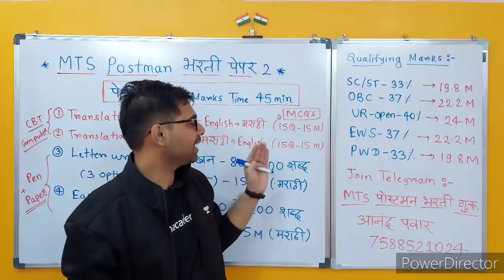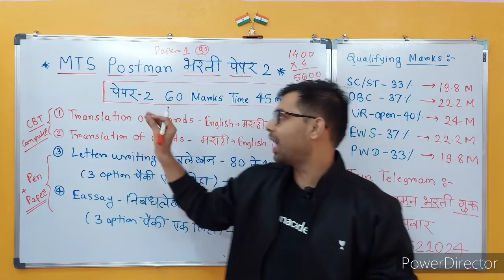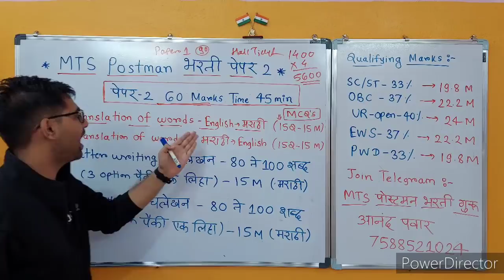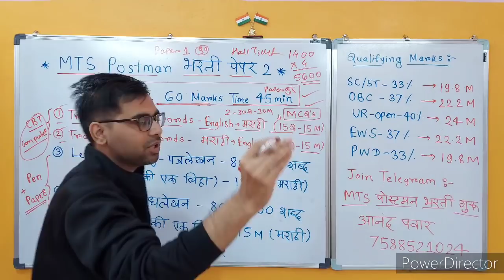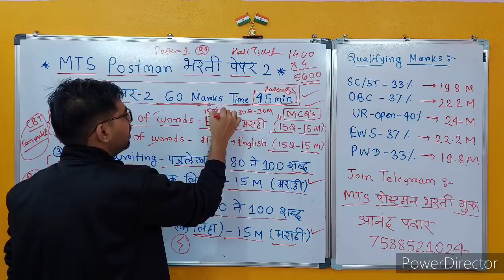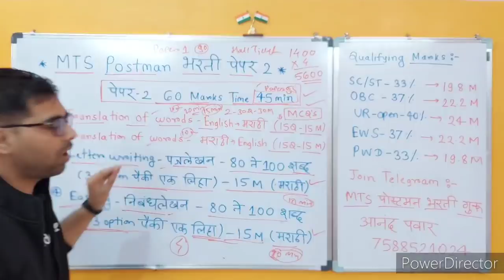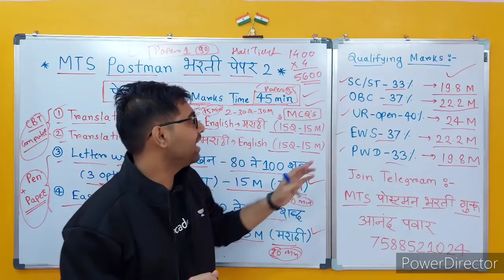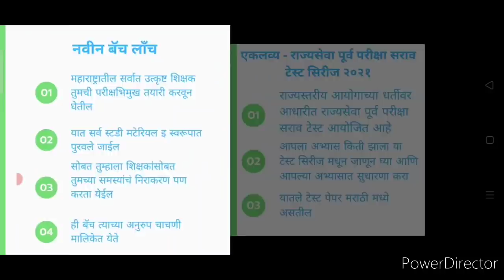MTS पोस्टमन भरती पेपर-2 | संपूर्ण अभ्यासक्रम & पेपर पॅटर्न | फक्त एवढच करा आणि पेपर Qualify करा 🔥🔥🔥